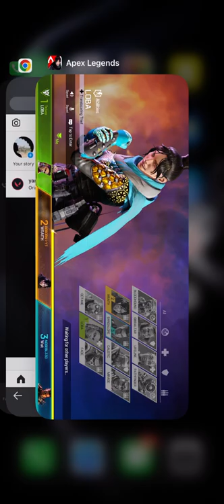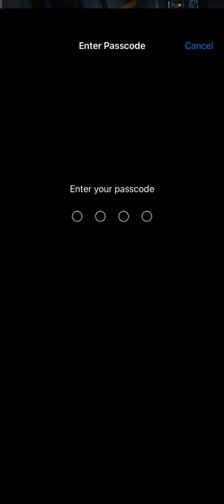Apex legends mobile loba gameplay master lobby